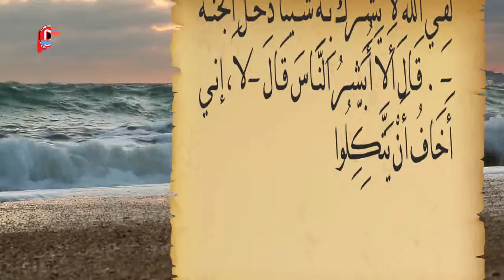صحيح البخاري - باب من خص بالعلم قوماً دون قوم كراهية أن لا يفهموا (حديث رقم 129)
باب من خص بالعلم قوماً دون قوم كراهية أن لا يفهموا
129 - حَدَّثَنَا مُسَدَّدٌ قَالَ حَدَّثَنَا مُعْتَمِرٌ قَالَ سَمِعْتُ أَبِي قَالَ سَمِعْتُ أَنَساً قَالَ ذُكرَ لي أَنَّ النبي  قَالَ لِمُعَاذٍ « مَنْ لَقِي اللَّهَ لاَ يُشْرِكُ بِهِ شَيْئاً دَخَلَ الْجَنَّةَ » . قَالَ أَلاَ أُبَشِّرُ النَّاسَ قَالَ «لاَ، إني أَخَافُ أَنْ يَتَّكِلُوا».

صحيح البخاري (باب من خص بالعلم قوماً دون قوم كراهية أن لا يفهموا –ح129)